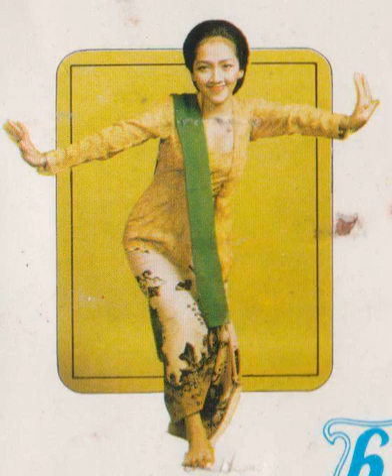Umay Mutiara & Hiba Group - Purunyus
A jaipong song from Umay Mutiara & Hiba Group